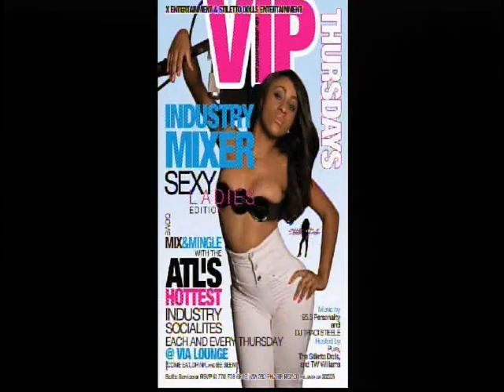ATLANTA INTERNATIONAL TV WIT PURE FROM THE GROUP HUSH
ATLANTA INTERNATIONAL IS A URBAN LATINO TELEVISION SHOW ON THE WEB THAT COUNTSDOWN THE HOTTEST REGGEATTON HIP HOP RNB BACHATA POP VIDEOS WE INTERVIEW CELEBRITIES ACTORS MODELS SINGERS ENTREPENUERS DOCTORS AND EVERYONE ELSE THAT IS COMING UP IN THE INDUSTRY. THIS SHOW STARS A-LO ARIEL LOPEZ DELACRUZ ERIBERTO ESTRADA ANAMARYS RIVERA FROM LA MEGA 96.5

THE CAST CLOWNS AND OPENS UP THE SHOW

LIST OF STARS YOU CAN SEE ON THE SHOW
LIL WAYNE
YOUNG YEEZY
BUSTA RHYMES
KEYSHA COLE
B5
AUDIO
SOULJA BOI
DRAKE
RIHANNA
DADDY YANKEE
PRINCE ROYCE
DON OMAR
IVY QUEEN
AKON
T-PAIN
MICHAEL JORDAN
BONECRUSHER
NICKI MINAJ
GYPTIAN
DAVID GUETTA
DIDDY
RICK ROSS
PLIES
LIL JON
PITBULL
RAKIM Y KEN Y
WISIN Y YANDEL
50 CENT
LLOYD
T.I
HOT 107.9
V103
LEBRON JAMES
DWAYNE WADE
IPHONE
IPAD
BEENIE MAN
JUSTIN TIMBERLAKE
NSYNC
BRITNEY SPEARS
AMERICAN IDOL
GLEE
FLOYD MAYWEATHER
MIKE TYSON
CHARLIE SHEEN
CHRIS TUCKER
ICE CUBE
THE TEMPTATIONS
JAY-Z
LUPE FIASCO
KANYE WEST
MICHAEL JACKSON
BEYONCE
KATE PERRY
GWEN STEFANI
DEREK ROSE
SAN ANTONIO SPURS
CHICAGO BULLS
MIAMI HEAT
CARMELO ANTHONY
CASSIDY
DAVID GUETTA
A-LO
DAT GUY
EVELYN
BASKETBALL HOUSEWIVES
J.COLE
GUCCI MANE
WAKA FLOCKA
TYLER PERRY
PRESIDENT OBAMA
WORLDSTAR HIP HOP
BABY BIRDMAN
HB-87
DENZEL WASHINGTON
WILL SMITH
HALLE BERRY
CHARLES BARKLEY
TREY SONGZ
JENNIFER LOPEZ
MARC ANTHONY
CELIA CRUZ
OSCAR DE LEON
MELYSSA FORD
ROSA ACOSTA
OMARION
BOW WOW

NEW RNB DIVA MODEL SINGS FOR US ACAPELLA